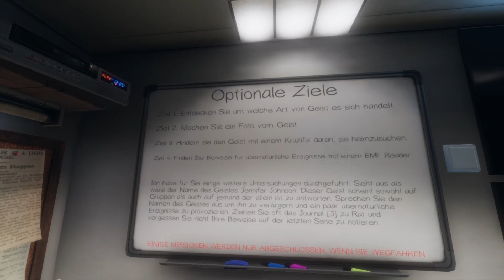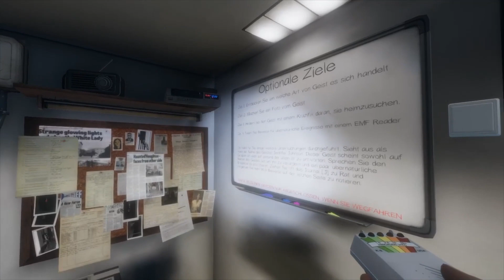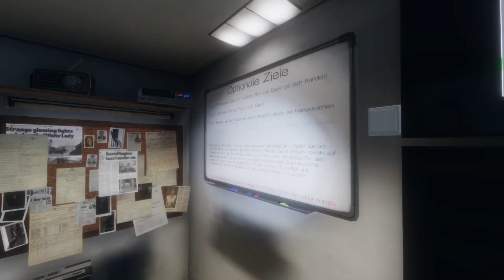😱 Mädchen, wo ist dein Gesicht? | Phasmophobia 😱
TITEL: Phasmophobia
GENRE: Action, Indie, Early Access
ENTWICKLER: Kinetic Games
PUBLISHER: Kinetic Games
VERÖFFENTLICHUNG: 18. Sep. 2020